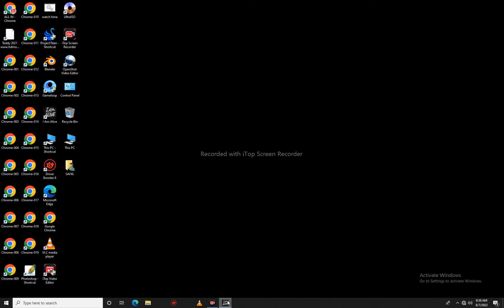I am Alive GAME PLAY FULL VIDEO